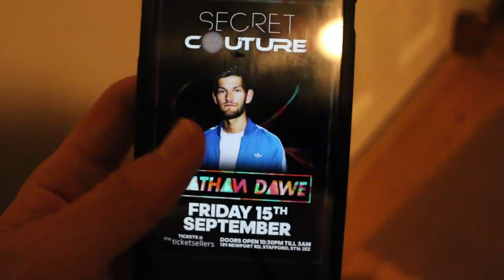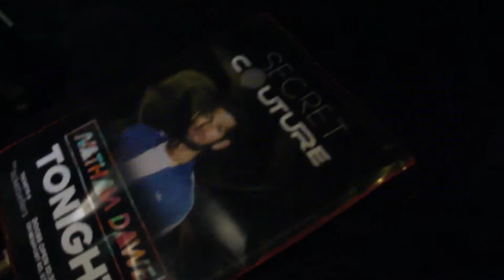THIS IS A SUPER CLUB ft NATHAN DAWE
"DAWE @ OUR THE NEW SECRET SUPERCLUB"

DAN MOSS // VLOG 58

Check out my brand new vlog (20-9-17) of Dawe at the all new secret Fridays.